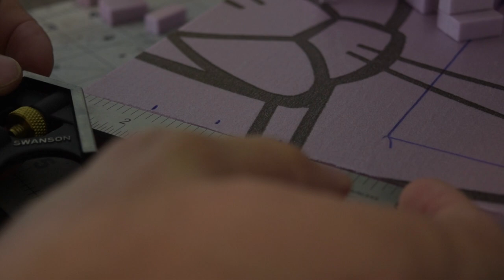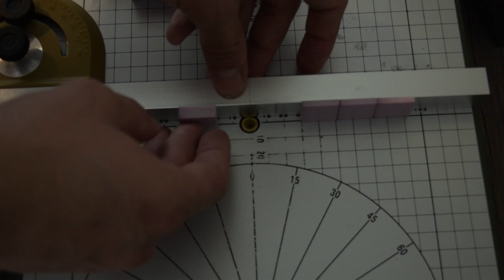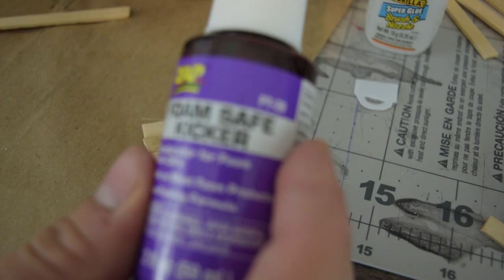Dwarven Brewery - D&D Copper Still Build - Scatter Craft - Dungeons & Dragons Terrain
It's a kitbashing episode! I have been wanting to build a D&D copper still build designed with a Dwarven brewery style. This build ended up being 3 builds in one. A modular Dungeons & Dragons terrain piece, copper still, and tile roof building. I also make some black mod podge in this episode.

What I used in this video:

Paper Milkshake Straws

Equipment I use in almost every video:

My Favorite Scissors
Better Hot Glue Gun
Proxxon Hot Wire
Olfa Utility Knife
Olfa Blade Pack
Mod Podge Matte
Tacky Glue
Super Glue with Brush
Foam Safe Super Glue Accelerator
Army Painter Mini Paints
X-Acto Knife
Self Healing Cutting Mat
Brass Wire Brush

Video Equipment I use (for the tech geeks like me):

Canon EOS M50 Mirrorless Camera
Lavalier Mic